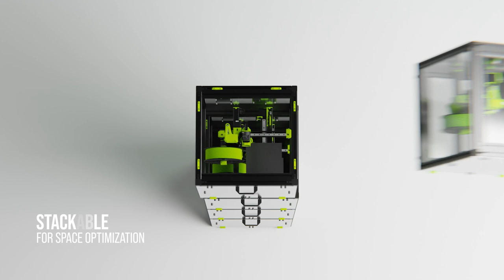Introducing V-Hive - Rat Rig